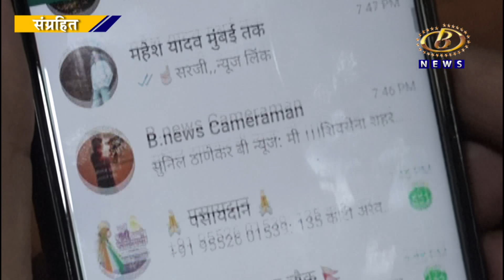बेफिकीरी आणि बेपर्वाई यामुळंच कोल्हापूर जिल्हयातील कोरोनाचं संकट गंभीर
बेफिकीरी आणि बेपर्वाई यामुळंच कोल्हापूर जिल्हयातील कोरोनाचं संकट गंभीर, केवळ प्रशासनाला दोष देण्यापेक्षा प्रत्येकानं स्वयंशिस्त पाळण्याची गरज, बी न्यूज विशेष...